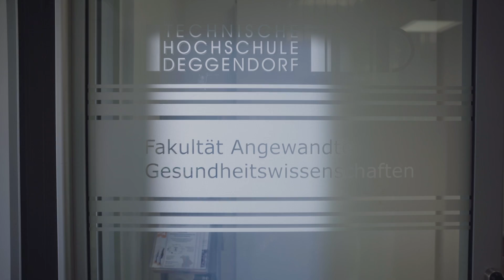Studiengang Physician Assistant, B. Sc. | THD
🇩🇪 Ein noch sehr junger Beruf im deutschen Gesundheitswesen ist der Physician Assistant. Im Studiengang an der THD erwirbt man die medizinischen Fachkenntnisse und formalen Voraussetzungen, um ärztlich delegierbare Tätigkeiten an Patienten und Patientinnen selbstständig unter Berücksichtigung ethischer und betriebswirtschaftlicher Gesichtspunkte auszuüben.

🇬🇧 A still very young profession in the German healthcare system is the physician assistant. This is a medical assistant profession to support doctors in the treatment of patients. The pre-requisite is academic training based on a degree. This provides you with the specialist medical knowledge and formal requirements to independently carry out activities that can be delegated by doctors to patients, taking into account ethical and business management aspects.